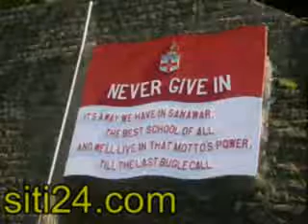lawrence school hp